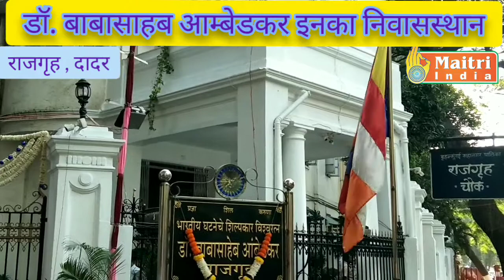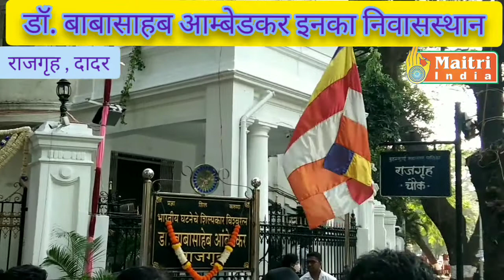डॉ बाबासाहब आम्बेडकर इनके मुम्बई के निवासस्थान राजगृह दादर से मैत्री इंडिया स्पेशल